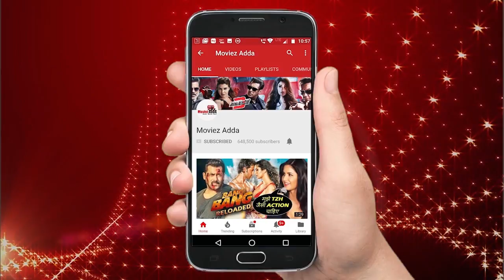Freddy Daruwala Praises Anil Kapoor - RACE 3